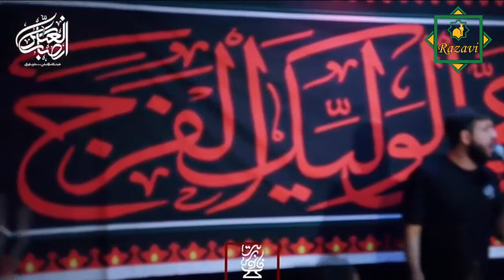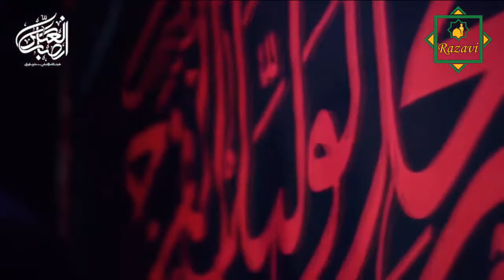sinezan 2018 huseyn agam